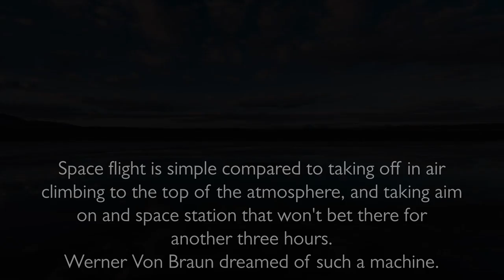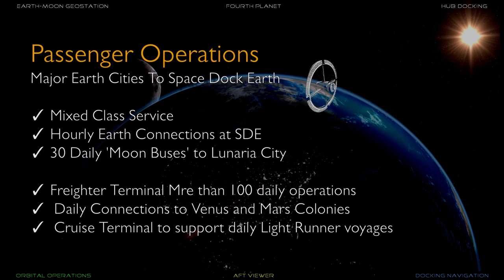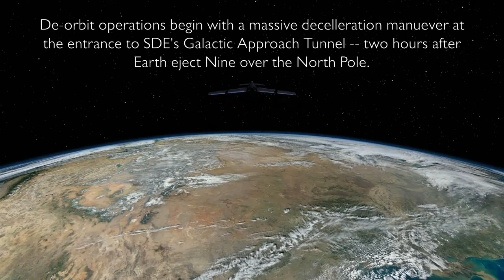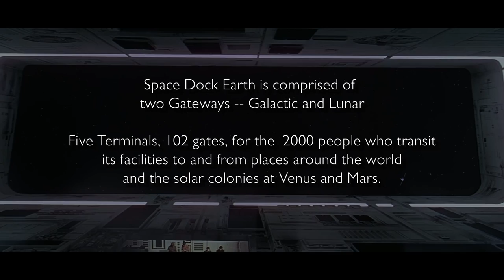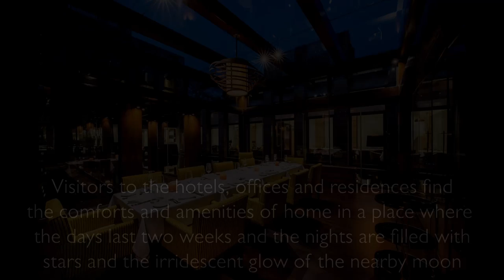Werner Von Braun's Marvelous Air Space Machine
Produced and Directed by Robert Butche

Music Credits
James Newton Howard
Suite From One Fine Day

Howard Left Music School to Travel with Elton John

The year the StarShip Chronicles were written
Howard composed the greatest musical suite ever

Running Time: 5:45
Mastered & Colorized in DaVinci 16

IMPORTANT INFORMATION FOR MOVIE INDUSTRY
Robert Butche's Light Runner Stories are original and fully
plotted for a three picture movie, licensing and merchandising package.

+ Major Characters, Venues, Relationships
+ Three threaded action picture stories
+ Serious attention to physical, social and economic realities
+ Integrated merchandising and licensing package
+ Video game market hooks and links

The science, physics, characters and themes are
consistent with Stanley Kubrick's Odyssey form and style.

The creators, Trans World Media Group, expect to complete
pre-production work by the end of 2019.

Trans World Media Group is seeking production partners to
fund and complete venue development including AI,
CGI and animation standards for filming the first of three
Light Runner Movies.

There are nine explanatory Light Runner Project workbooks
available for examination by qualified parties and organizations.

Book 1 - Executive Summary
Book 2 - DaVinci-Odyssey Foundations
Book 3 - Story Development
Book 4 - Science - Navigation
Book 5 - Science - QuantSignal
Book 6 - Science - Lunar Calendar
Book 7 - Reference Guide
Book 8 - Illustrated - Incident At Far Point
Book 9 - Strategic Licensing Outlines

Richard R. Parsons
Kravitz, Brown & Dortch, Llc
65 East State Street, Suite 200
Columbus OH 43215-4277